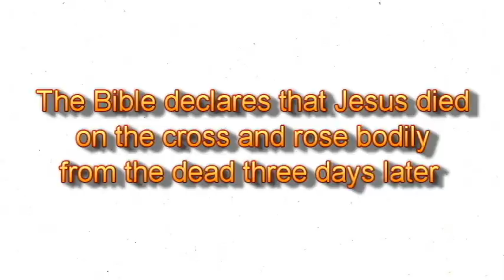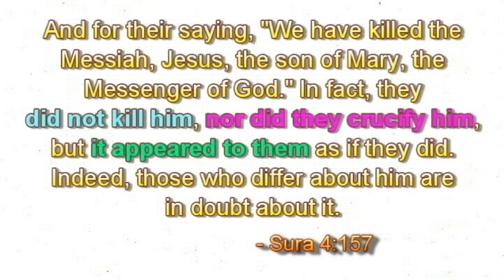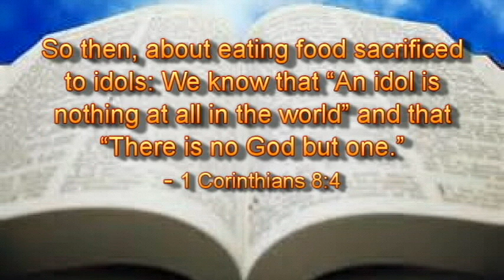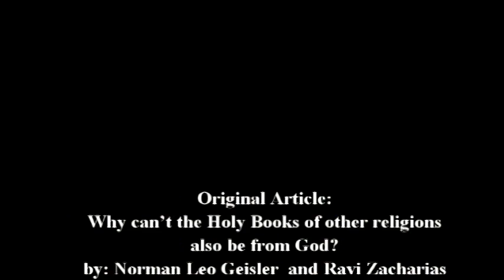Why can’t the Holy Books of other religions also be from God?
Part of the Bible series